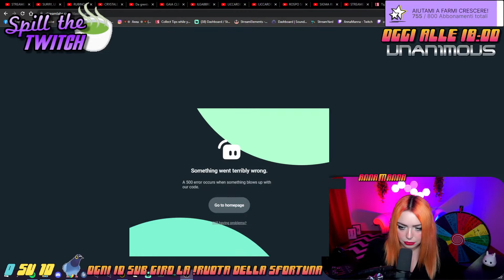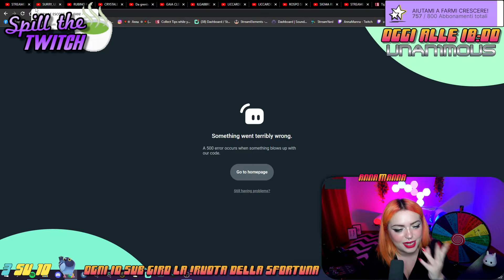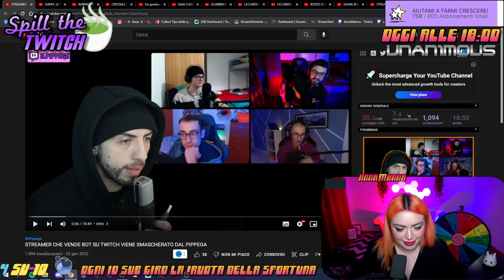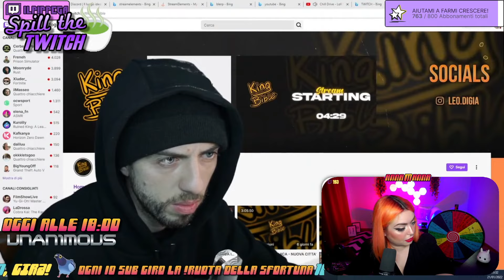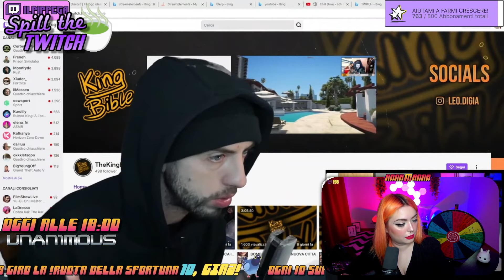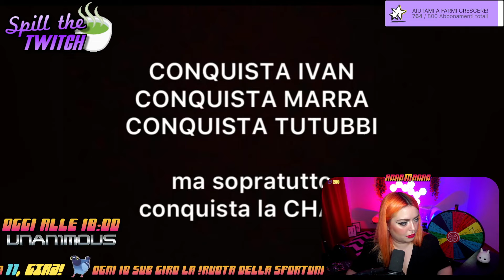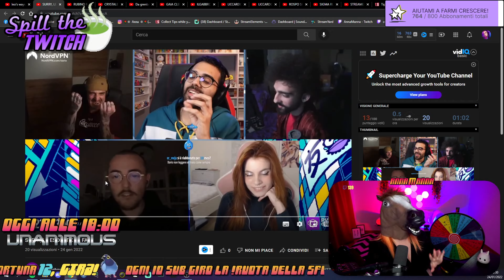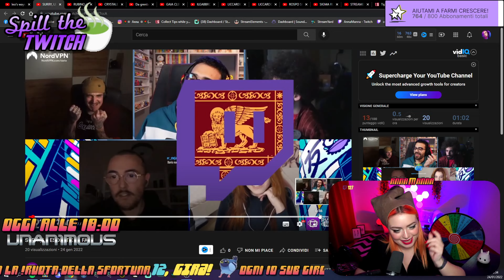ILPIPPEGA E L'INDAGINE SULLO STREAMER CHE VENDE BOT